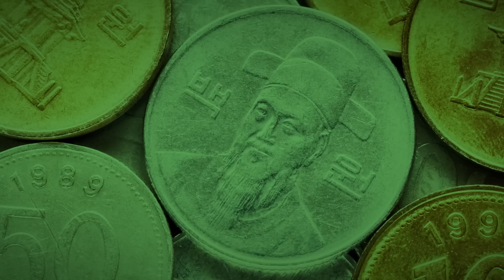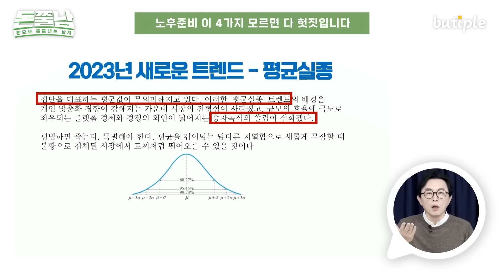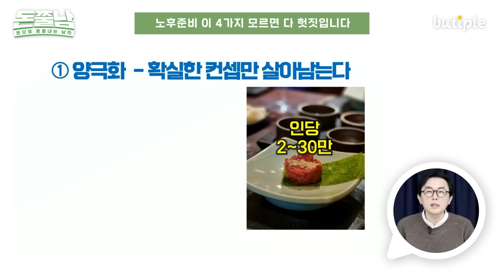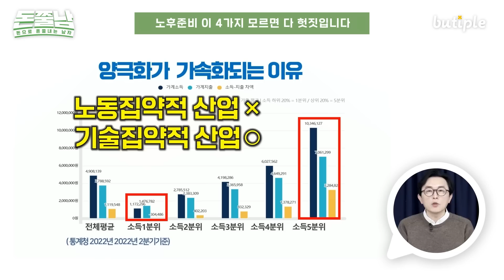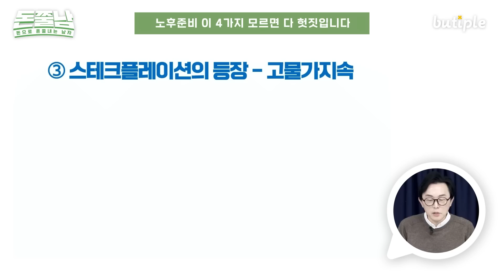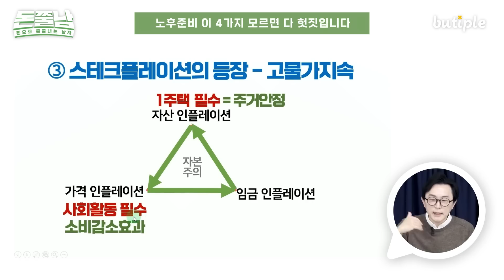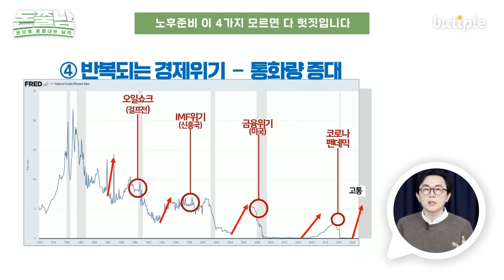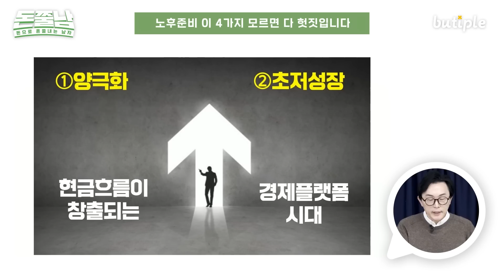노후 생활비 걱정 안하려면 이 4가지 반드시 아셔야 돼요 "부자될 절호의 기회 왔는데 그냥 보내지 마세요"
▶돈쭐남 신간 '15억 작은 부자 현주씨의 돈 관리 습관' 구매하기

[돈쭐남 김경필 X 부티플 도서 증정 이벤트]
'결혼은 모르겠고 내 집은 갖고 싶어' 클래스의 수강생 분들을 대상으로, 추첨을 통해 김경필 리더님의 신간 도서를 드립니다!
📘도서 정보 : 오늘은 짠테크 내일은 플렉스 (2022년 7월 신간)
❤️클래스 신청하러 가기 (원데이) 결혼은 모르겠고 내 집은 갖고 싶어
🤑꼭! 읽어주세요
▷ 클래스 참석 + 설문지 작성 시 자동 응모
▷ 응모자 대상, 추첨을 통해 5분께 신간 도서 제공
▷ 이벤트는 9월 3일 클래스부터 도서 소진 시까지 진행

00:34 노후준비 이 4가지 모르면 다 헛짓입니다